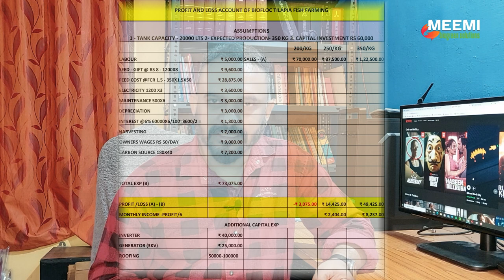ബയോഫ്‌ളോക്ക് മത്സ്യകൃഷി ലാഭമോ നഷ്ടമോ? Is Biofloc Fish Farming Profitable?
ബയോഫ്‌ളോക്കിൽ നിന്നും ലഭിക്കാവുന്ന പരമാവധി ലാഭമെത്ര?

ഒരു ബയോഫ്‌ളോക്ക് കൾച്ചർ എത്ര ലാഭം നിങ്ങൾക്ക് നേടിത്തരും. ലക്ഷങ്ങൾ നേടാവുന്ന പൊൻമുട്ടയിടുന്ന താറാവാണോ ബയോഫ്‌ളോക്ക്. ബയോഫ്‌ളോക്കിന്റെ പേരിൽ യഥാർത്ഥ ലാഭം കൊയ്യുന്നത് ആരെല്ലാം. ശാസ്ത്രീയമായ കണക്കുകളുടെ സഹായത്താൽ ഇവയെല്ലാം പരിശോധിക്കുന്ന വിശദമായ വീഡിയോ.